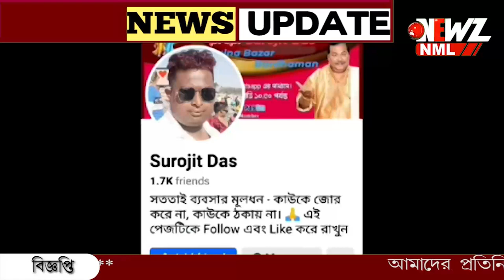জুয়া খেলার "আমন্ত্রণ" ফেসবুকে!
জুয়া খেলার "আমন্ত্রণ" ফেসবুকে! জুয়া খিলাড়িদের আসতে অনুরোধ। সামাজিক মাধ্যমে পোস্ট করে বিপাকে যুবক।